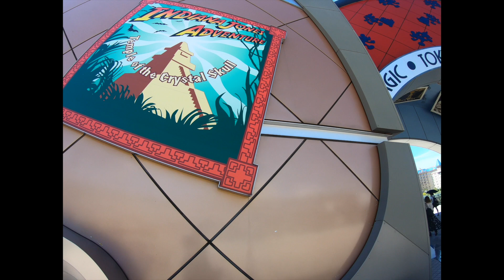Vacation to Tokyo, Japan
This video is about our family Vacation to Tokyo, Japan for our son's 3rd birthday!